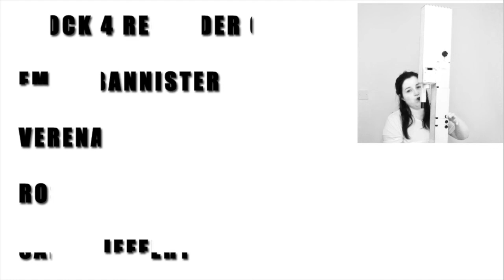Jimi Hendrix... On Recorders!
Foxey Lady by Jimi Hendrix arr. Rosie Land.

Performed by BLOCK4 Recorder Quartet: Emily Bannister, Verena Barié, Sarah Jeffrey and Rosie Land.

Video & Audio Editing: Verena Barie